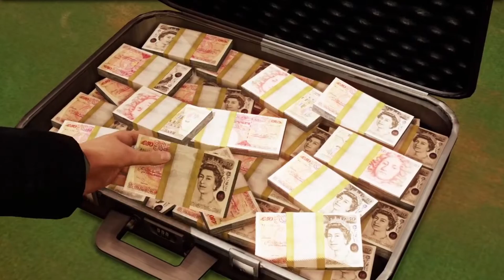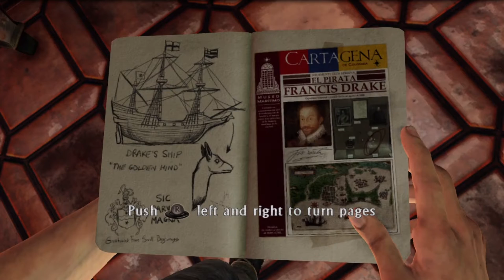Uncharted 3 PC Gameplay Full HD [PlayStation Now]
Uncharted 3 PS3 version being streamed and played on PC through Sony's PlayStation Now Streaming service. Formerly known as Gaikai. Great game! plays well.